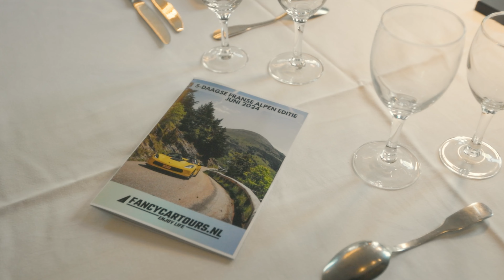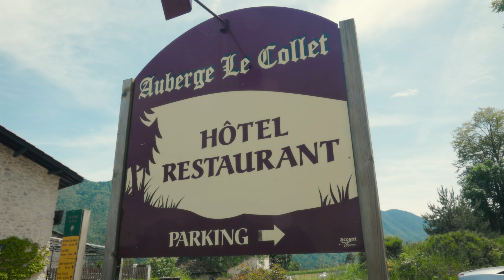French Alps 2024 Roadtrip With Sportcars, Porsche, AMG GT-R, BMW M3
Join us on an exhilarating adventure in France. During this 5-day road trip, we will drive through the most stunning locations in the French Alps. France will amaze you with its unparalleled beauty, featuring majestic mountains, spectacular views, and breathtaking roads that will make every car enthusiast’s heart race.

Imagine cruising through this picturesque landscape in a Porsche or another high-performance sports car with other fancy car lovers.  We are excited to invite you to join us and 20 other sports car enthusiasts as we explore this beautiful region.

Don’t miss this unique opportunity to experience the French Alps like never before. Whether you are a seasoned driver or a passionate car lover, this road trip promises to be an unforgettable journey filled with thrilling drives, scenic views, and camaraderie among fellow car enthusiasts. Come and discover the enchanting beauty of France from behind the wheel of your dream car!